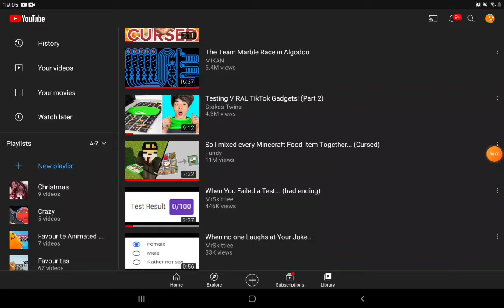Universal opening loud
HAHAHA xD